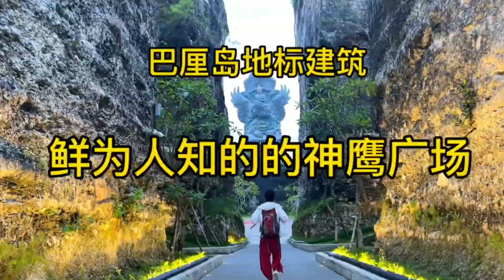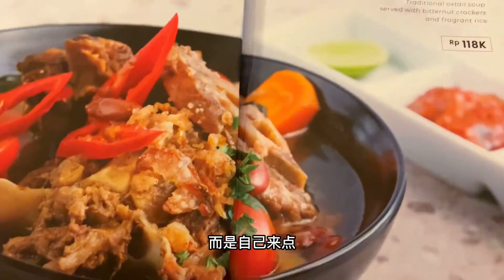鲜为人知的巴厘岛的地标～神鹰广场，这里的演出和晚宴挺精彩